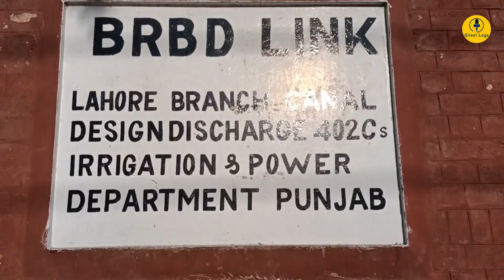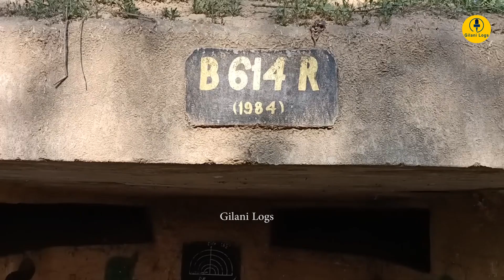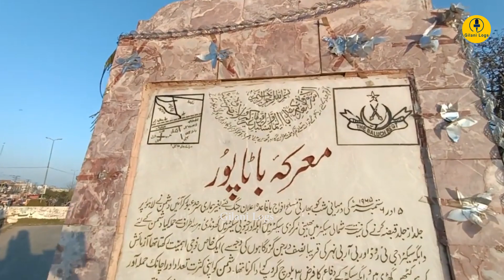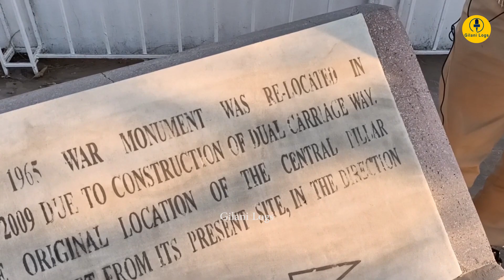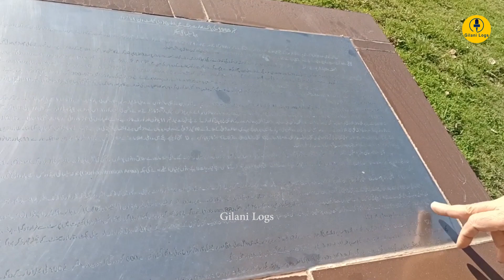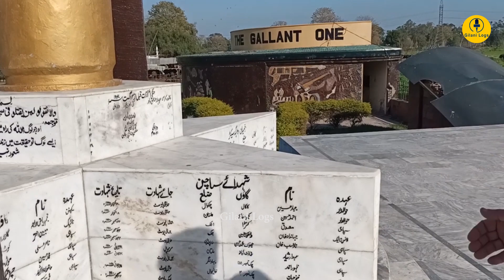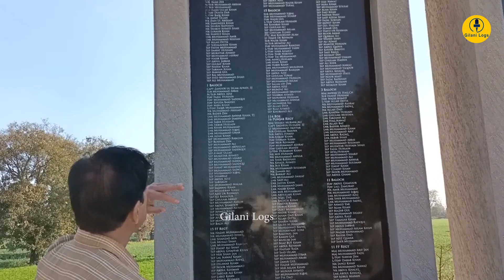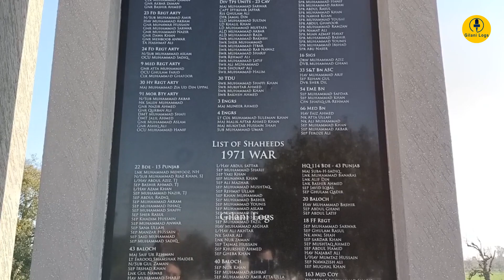BRB Canal, Defender of Lahore I Battle of Batapur I Story of 1st Brand of the World I Gilani Logs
Bata
Bata Corporation (originally, and in the Czech Republic and Slovakia, known as Baťa) is a Czech multinational footwear and fashion accessory manufacturer and retailer founded in Zlín, today in the Czech Republic. After World War II, its factories in socialist states were nationalized, while its branches in capitalist states remained family-owned. It is now based in Lausanne, Switzerland. The principal subsidiaries are Bata Europe (based in Zlín), Bata North America (based in Toronto), Bata Asia-Pacific-Africa (based in Singapore) and Bata Latin America (based in Mexico City).
A family-owned business, the company is organized into three business units: Bata, Bata Industrials (safety shoes) and AW Lab (sports style). The company is the world's leading shoemaker by volume, and it has a retail presence of over 5,300 shops in more than 70 countries and production facilities in 18 countries.

Bata Pakistan since 1942 has been rendering services for its customers through quality products.

Incorporated in Pakistan as Bata Shoe Company (Pakistan) Limited in 1951, it went public becoming Bata Pakistan Limited in 1979.

Batapur is a Town near the city of Lahore, Pakistan. It was established as a residence for the workers of Bata shoe factory. The international airport is the Allama Iqbal International Airport in Lahore is on 20 minutes’ drive through Lahore Ring Road. This was ruined once during the Indo-Pakistan War of 1965 and Indo-Pakistan War of 1971.

Battle of Batapur
The Battle of Batapur was fought in between Pakistan and India on 6 September 1965. 15 Infantry Division under World War II veteran Major General Nirinjan Parsad crossed the international border and started advancing towards Lahore. 15 Division was supported by 14 Scinde Horse, the tank regiment equipped with Sherman tanks.

On the Pakistan side it was 3 Baloch Regiment under command of Lieutenant Colonel Tajammal Hussain Malik which started for BRBL canal.

The battle ended in Pakistani victory.

The battle forced Nirinjan Parsad to retreat leaving behind his jeep and personal papers and dairy, which were captured by Pakistan army. Pakistan radio broadcast excerpt from the paper which caused great deal of embarrassment of India.

Bambawali-Ravi-Bedian Canal
Bambanwala-Ravi-Bedian Canal (BRB Canal), also called Ichogil Canal, is a manmade waterway in Pakistan that takes off from the Upper Chenab Canal near the Bambanwala village (to the west of Daska), runs southeast until reaching close to the India-Pakistan border and then runs south parallel to the border. It ends at the Sutlej near Kangan Pur 100 km south of Lahore. It is the source of the Lahore Canal which runs westwards to the city of Lahore.

The Ichogil Canal was constructed by Pakistan in the 1950s partly as a defensive obstacle to prevent an invasion of Lahore. At 45 m (148 ft) wide and 5 m (16 ft) deep, it presents a serious obstacle for military forces. It was captured by Indian forces during Indo-Pakistani War of 1965 in the Battle of Ichogil Bund.